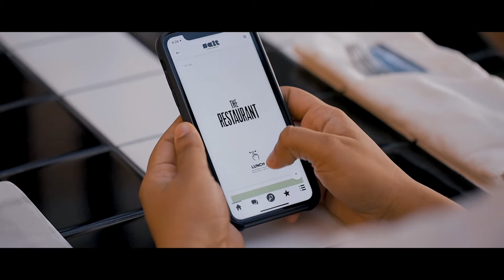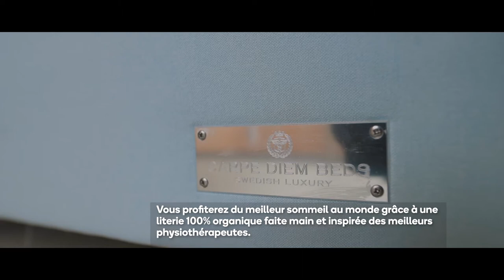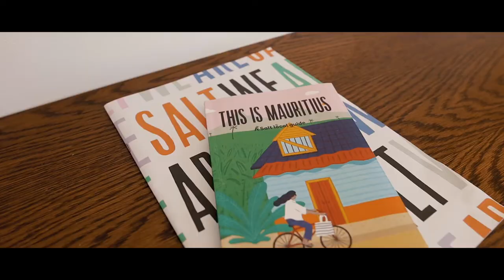Discover SALT of Palmar with Raj Reedoy | WE ARE SALT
SALT is a way of life – a culture of authenticity and purity, exploration and interaction. What we believe in shapes the way we do what we do and inspires what we create, grow, and make happen.